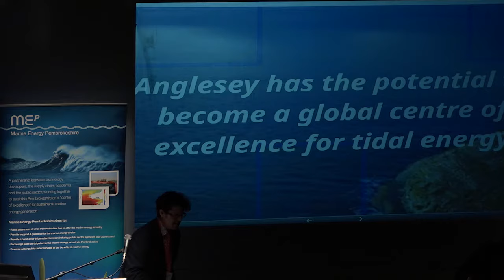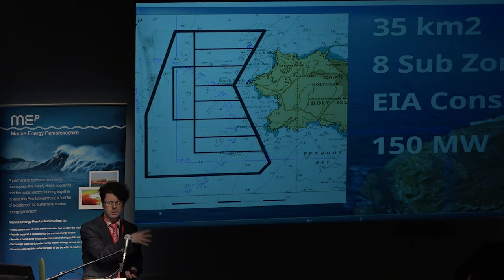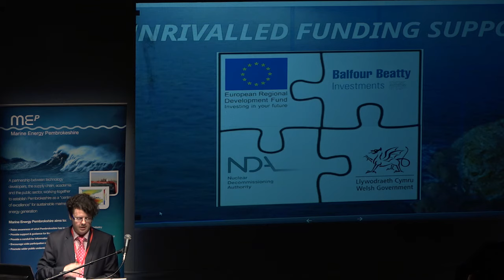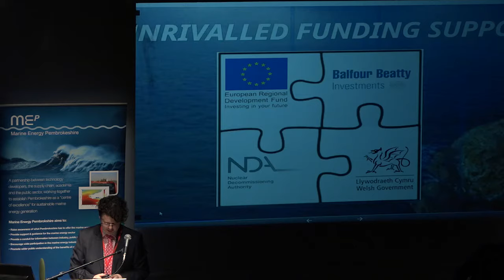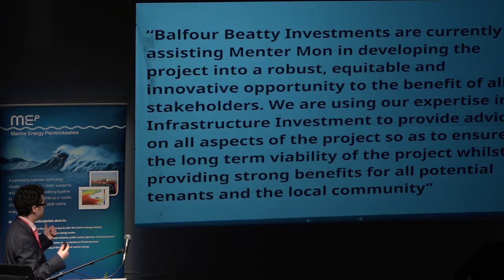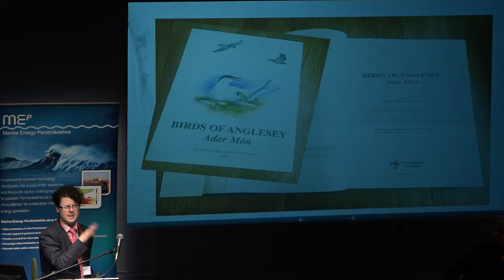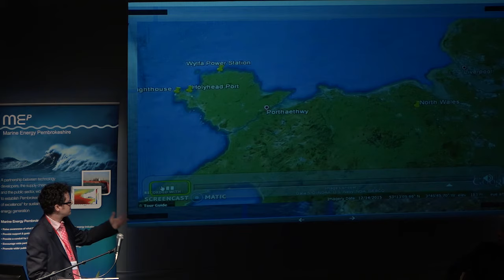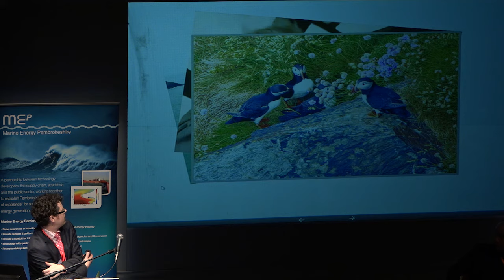MEP 2016 - Dafydd Gruffydd (Menter Mon-Morlais)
Dafydd Gruffydd, Menter Mon-Morlais - "Progressing the West Anglesey Demonstration Zone"